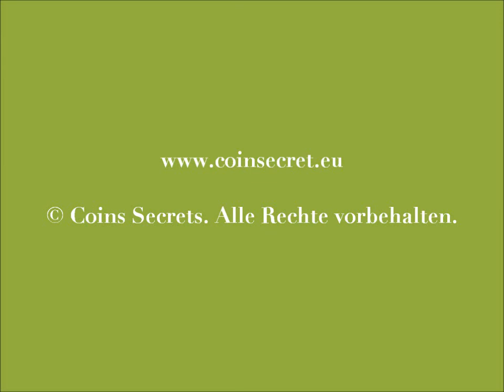Ferienhaus privates überdachtes Schwimmbad in Dordogne, Perigord. Für 10 Personen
Im Vézère Tal, neben Les Eyzies, Steinhaus in Wald, 2 Terrassen, privates überdachtes Schwimmbad.

Ref: PER-1263-574